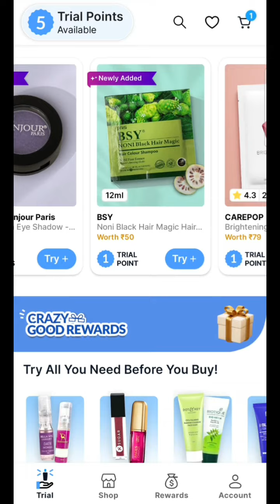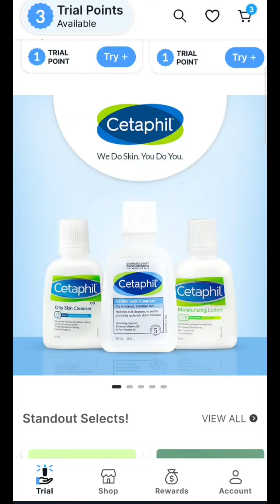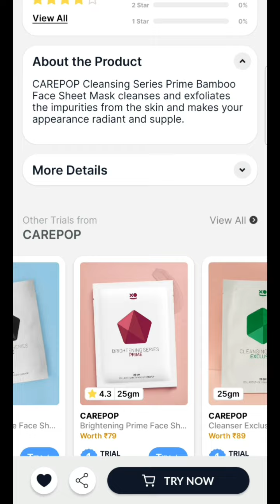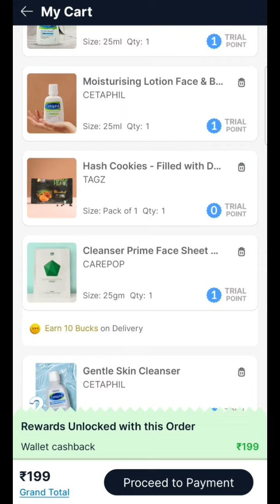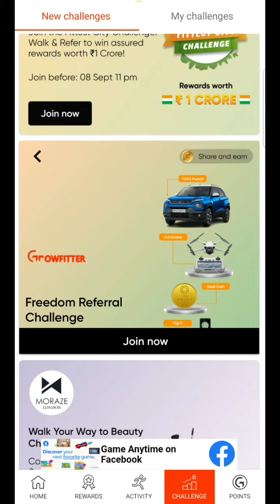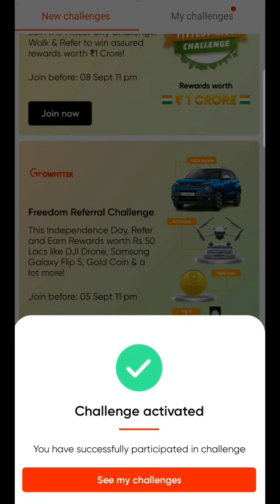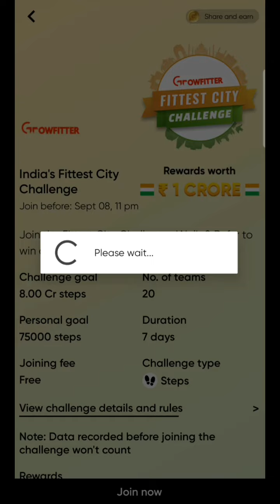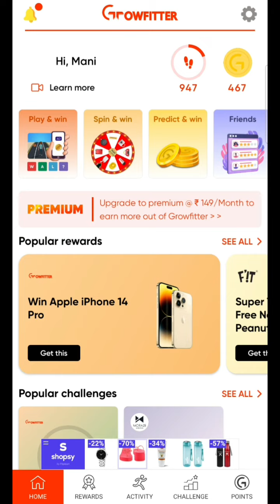smytten new offer😍how ro earn extra bucks|free products loot offer🔥today loot offer#smytten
refferal code for exta bucks 😲 .. RHtZdOE

free products today, today loot offer
smytten
review with mani
best smytten trial products
smytten haul
free sample today
smytten plum free sample review
smytten today offer
smytten pouch
smytten trial products review
smytten bucks
how to use smytten bucks
Renee mini lipstick
Renee mini lipstick review
Renee lipstick review